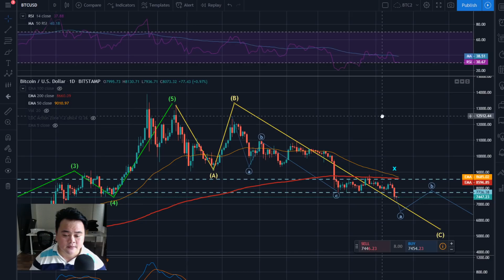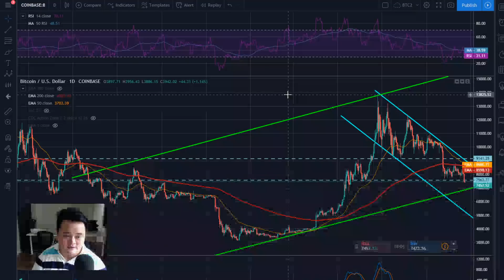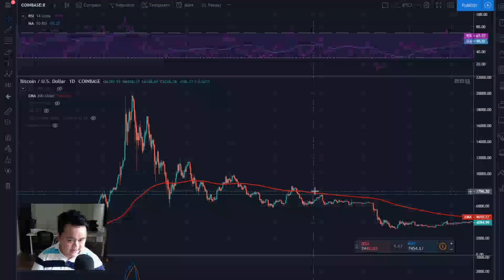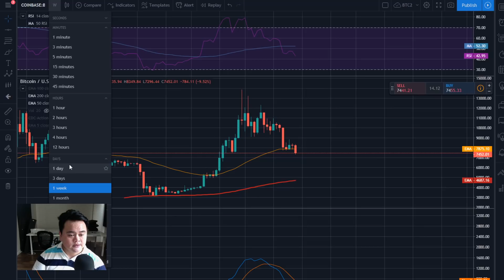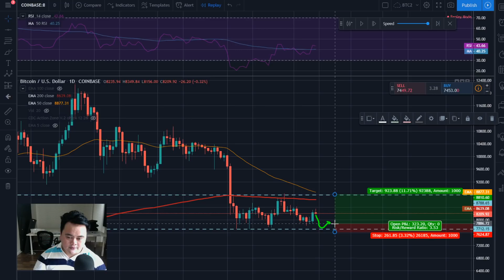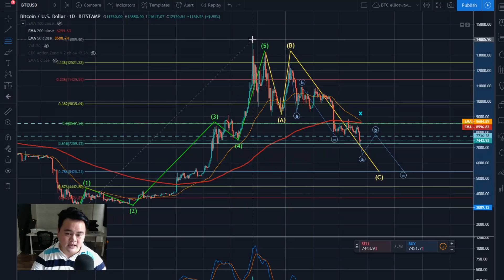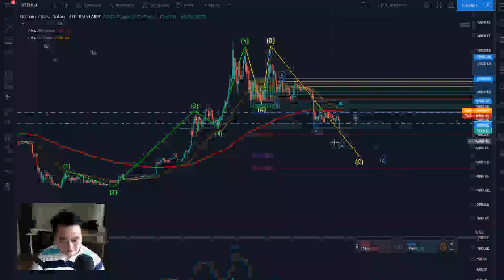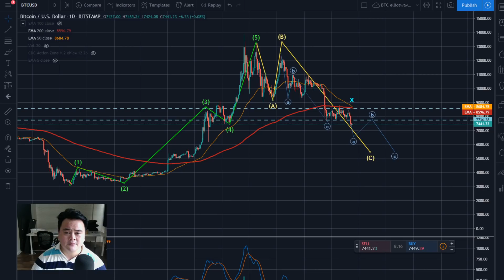EP204 : มาดู กราฟ บิทคอยน์ แบบ elliott wave กันสักหน่อย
สนใจเรียนการเทรดกับ Bitcoin Trader Thailand
กรอกข้อมูล เพื่อให้เจ้าหน้าที่ติดต่อกลับ
[มีเปิดสอนในกรุงเทพ ทุกเดือน]

กราฟที่ผมใช้ดู เพื่อนๆก็สามารถดูได้
สมัครสมาชิก ผ่าน link นี้ เพื่อรับสิทธิพิเศษในการ
เรียนดูกราฟราคา กับ ผม

ดูคลิปสอนการสมัคร OKEX

สมัครเทรดคลิก กระดาน OKEX พร้อมสอนในกลุ่ม

สมัครแล้ว มาเข้ากลุ่มไลน์ พิเศษกันครับ
[Bitcoin trader TH & OKEX] สแควร์ของ LINE
รวมผู้ชอบการ เทรดฟิวเจอร์

สมัคร เทรดเป็น เงินไทย โอนผ่าน ธนาคารไทย ที่ bx

line : zixmakung

line : zixmakung